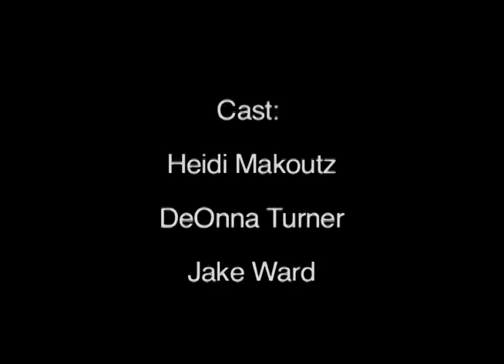karma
Digital Video Production | Surveillance Video | Karma

Jacob Ward
DeOnna Turner
Heidi Makoutz